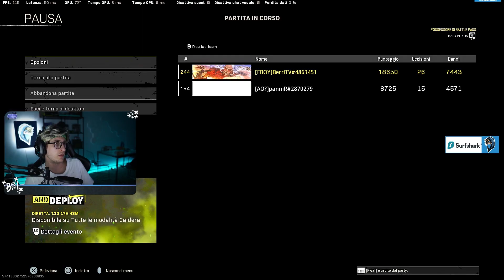PROVO LA CLASSE DEALLA SEASON 1 su CALDERA (KILO+MP5) 26 bombe